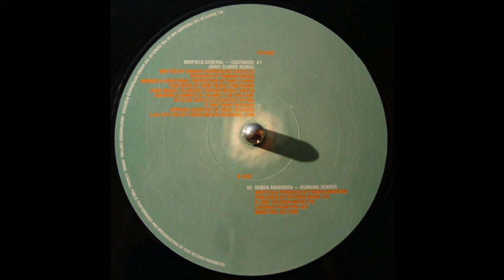Dave Clarke - Midfield general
Dave Clarke - Midfield general.  12"rip